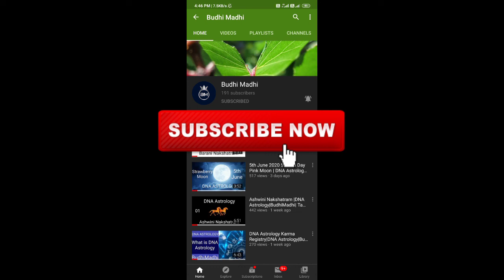வாழ்நாளில் ஒரு முறை மட்டும் பார்க்க கூடியது | Natural firework in sky by Comet Neowise